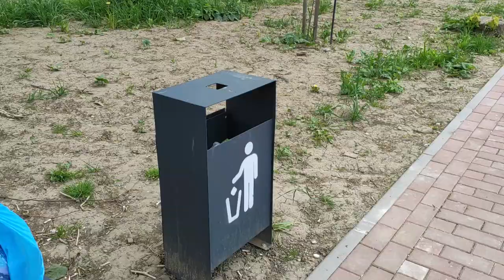Карпати Славське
Карпати Славське. Травень 2022